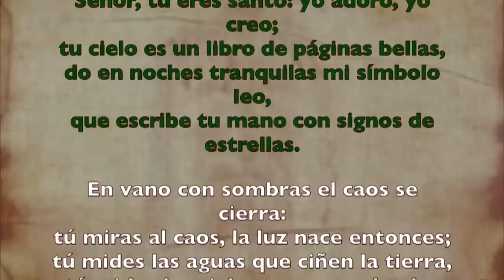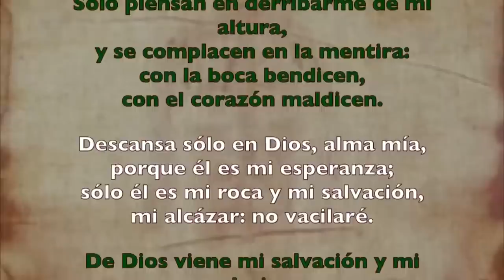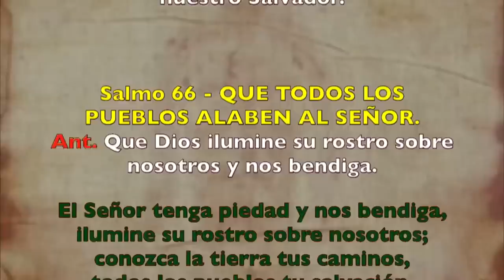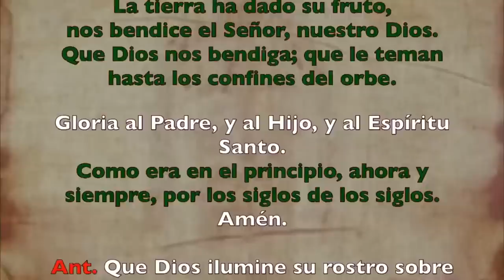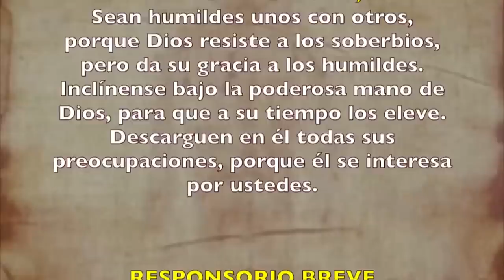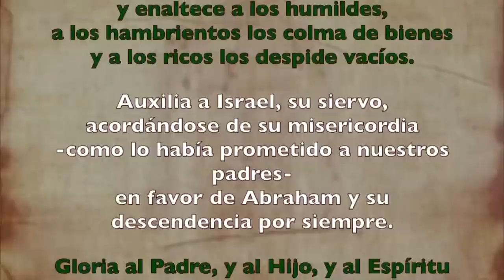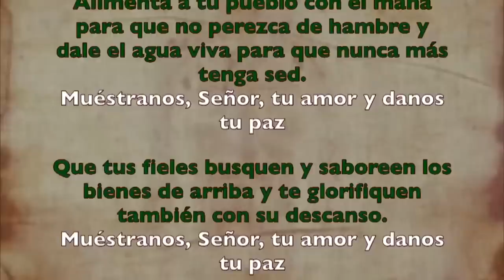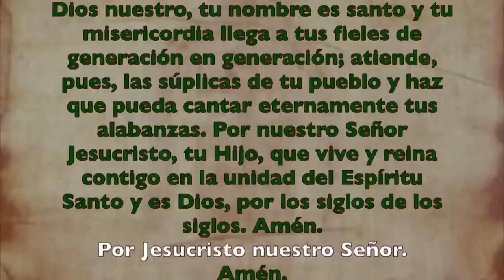Oración de la tarde (Vísperas), MIÉRCOLES 14 DE JUNIO 2023 I X semana Tiempo Ordinario